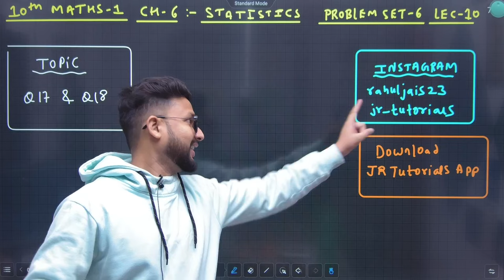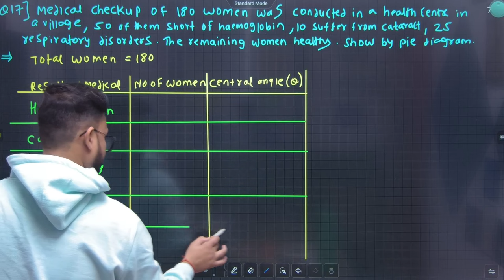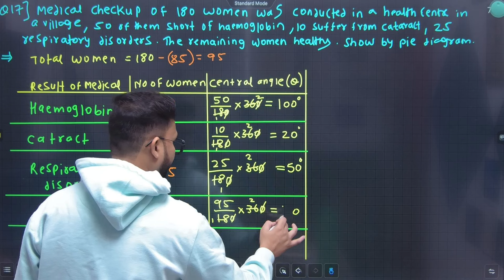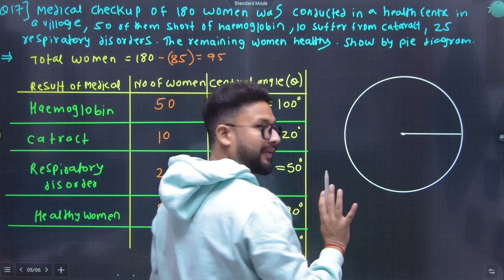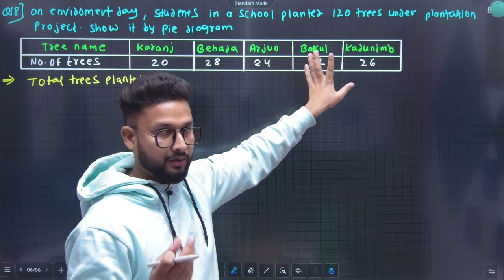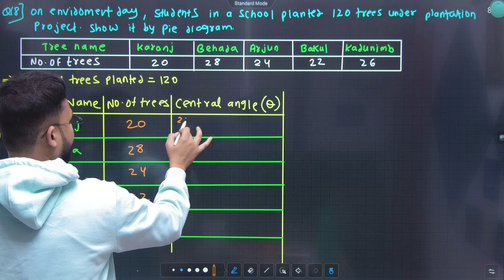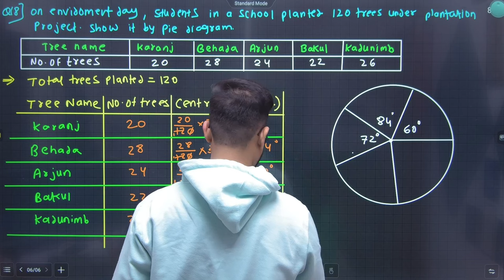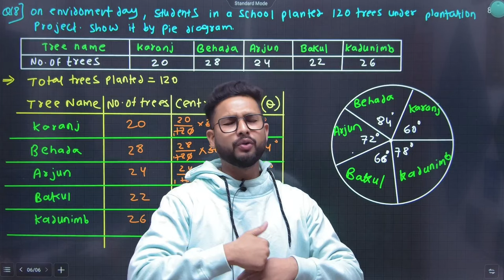10th Maths 1 | Chapter 6 | Statistics | Problem Set 6 | Lecture 10 | Maharashtra Board